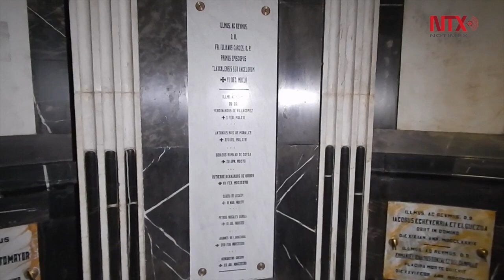Catedral abrirá Cripta de obispos y arzobispos el 2 de noviembre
El 2 de noviembre los fieles católicos y visitantes a la Catedral de Puebla podrán visitar la Cripta de los obispos y arzobispos, para pedir por su eterno descanso de quienes fueron pastores de la
Iglesia de Puebla